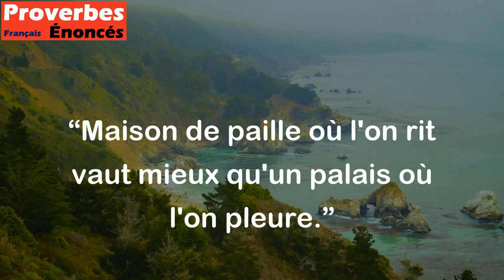Maison de paille où l'on rit vaut mieux qu'un palais où l'on pleure. - Proverbe Chinois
Ce proverbe signifie qu'il vaut mieux vivre dans une maison simple où l'on est heureux et où règne la joie, même si elle est fragile comme une maison de paille, plutôt que de vivre dans un grand et luxueux palais où règnent le malheur et les pleurs. Cela met en avant l'importance de la simplicité et du bonheur plutôt que la richesse matérielle.